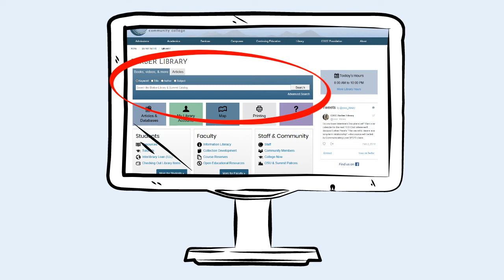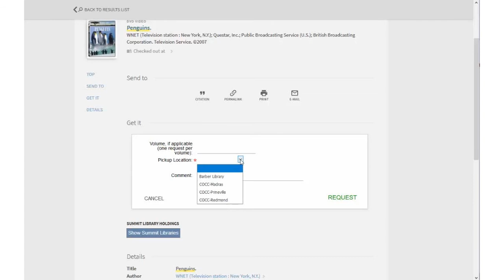How to request items through Summit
Learn how to request items from other Pacific Northwest institutions through the Summit service at COCC Barber Library.

- "Lillis Business Complex, University of Oregon in Eugene" by Another believer